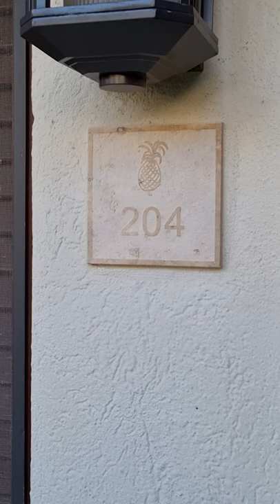Sandals Grand Antigua Caribbean Walkout Club Level Veranda Suite WJS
Room 204, one of three rooms in this catagory which are in the best location.  Other rooms worth asking for are 203 and 205.